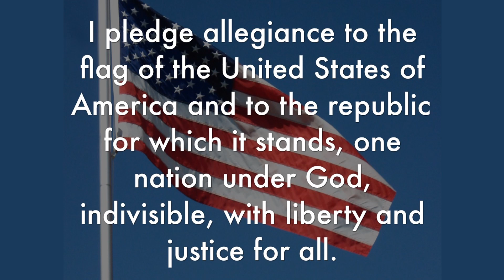August 23 2023